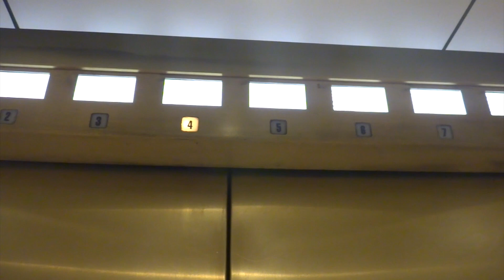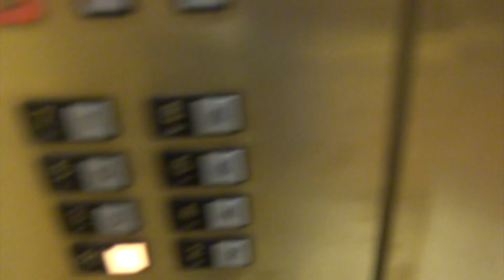Otis Traction Elevators @ the former Macy's Water Tower Place in Chicago, IL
HD Take